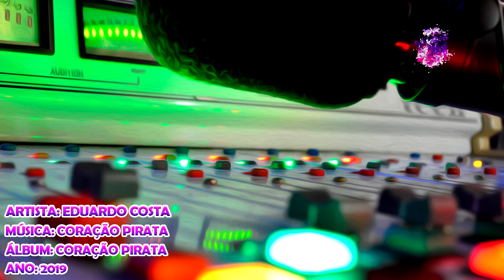Eduardo Costa - Coração Pirata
Artista: Eduardo Costa
Álbum: Coração Pirata
Ano: 2019